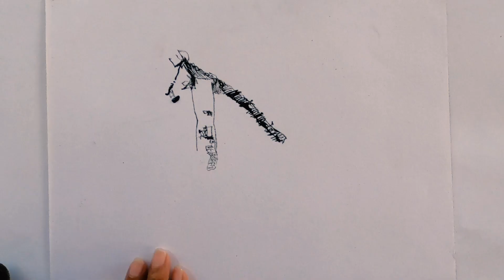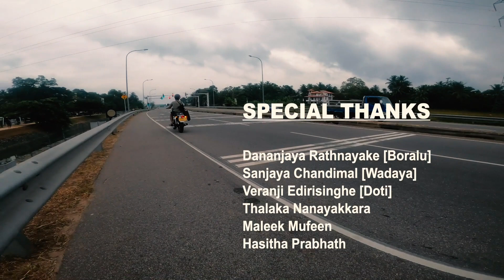Trave with art, Illustration at Gaspaha, Colombo | TRAVEL VLOG 01 | SRI LANKA